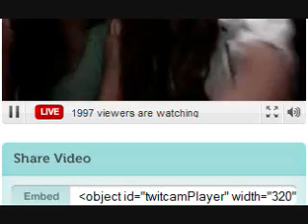Niñas mal en Twitcam